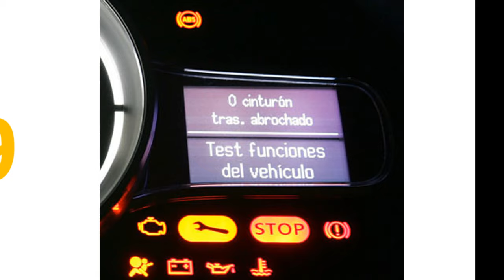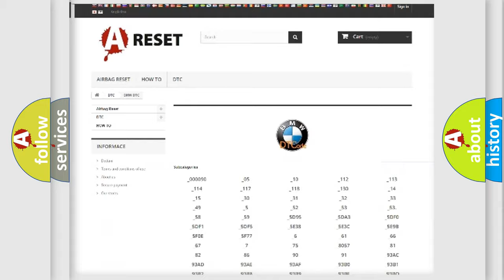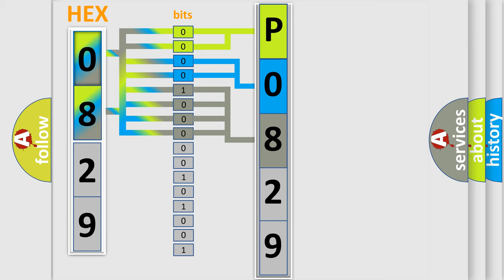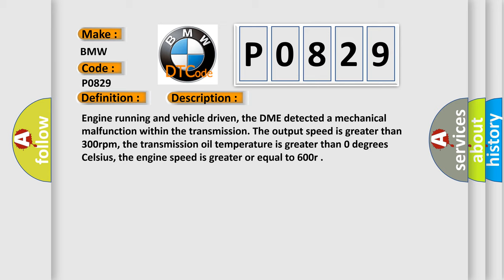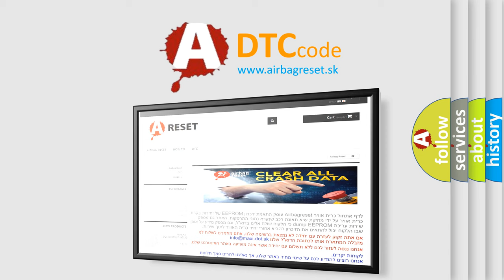DTC BMW P0829 Short Explanation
Contents:
0:21 Basic DTC analysis according to OBD2 protocol standard.
1:48 Insight into programming
2:58 A diagnostically understandable description of the Diagnostic Trouble Code
3:05 Basic error definition

Make:
BMW
Code:
P0829
Definition:
5-6 Shift Range Monitoring
Description:
Engine running and vehicle driven, the DME detected a mechanical malfunction within the transmission. The output speed is greater than 300rpm, the transmission oil temperature is greater than 0 degrees Celsius, the engine speed is greater or equal to 600r
Cause:
Solenoid valves in valve body are faulty
Solenoid circuit is shorting to ground
Solenoid circuit is open
TCM has failed or wiring is shorting